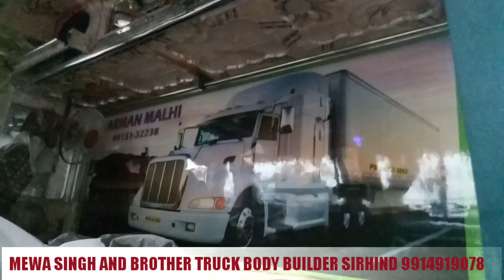NEW MEWA SINGH AND BROTHER TRUCK BODY BUILDER SIRHIND 9914919078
Owner BALWINDER SINGH LADDI NADALA